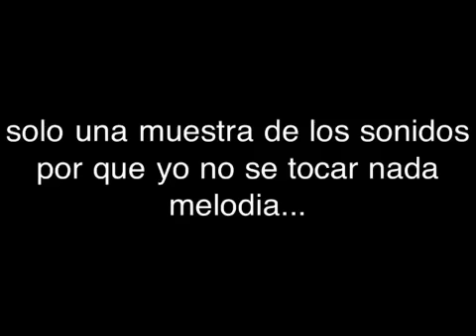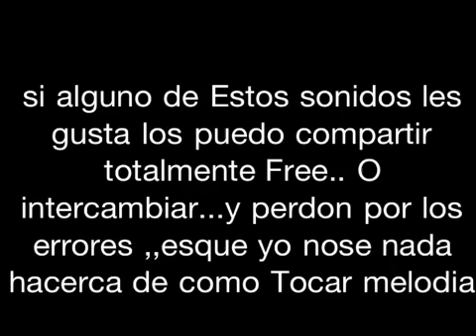Sonidos Latinos Korg Triton Le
Sonidos para musica Latina ,,,disculpen los errores yo nose nada hecerca de Tocar melodia...el ropocito fue solo mostrarle los sonidos,,,y tengo muchos mas para musica sonidera.